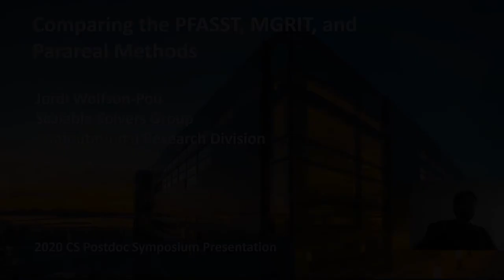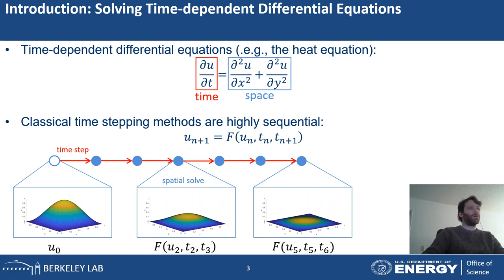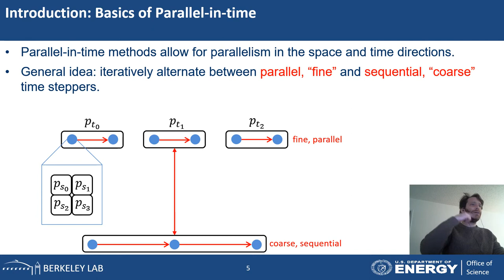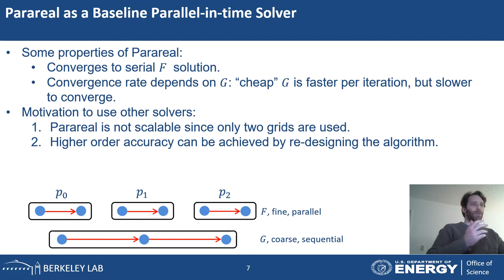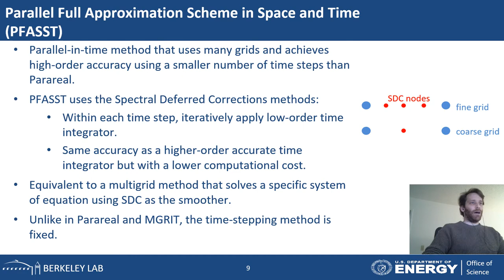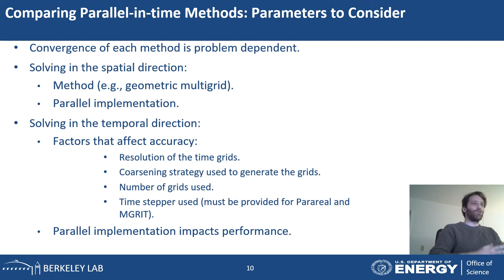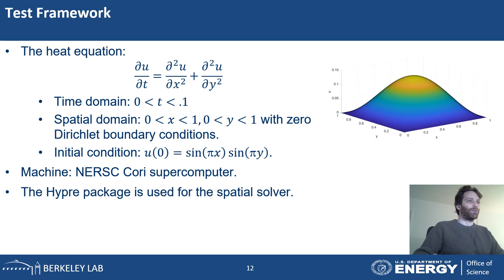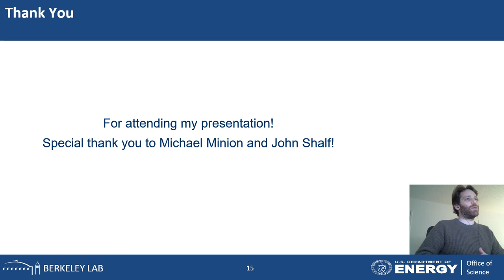Comparing the PFASST, MGRIT and Parareal Methods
Jordi Wolfson-Pou presents "Comparing the PFASST, MGRIT and Parareal Methods" at Berkeley Lab's 2021 Computing Sciences Area Postdoc Symposium.